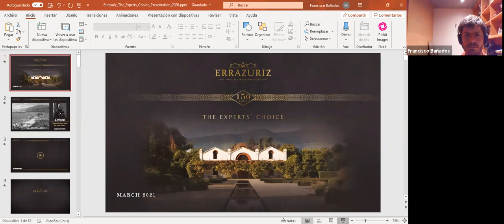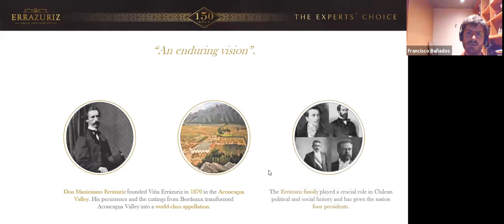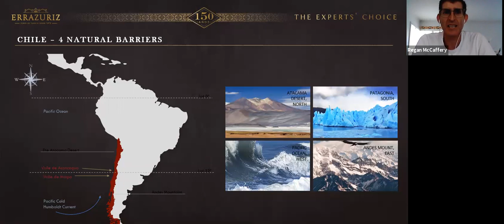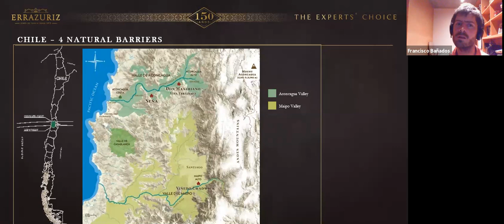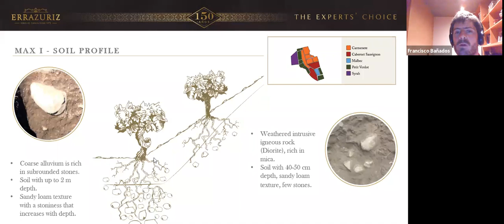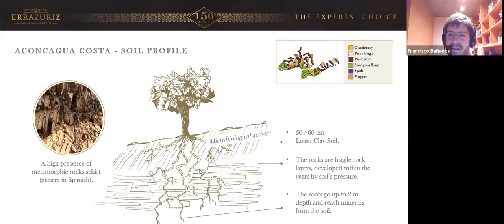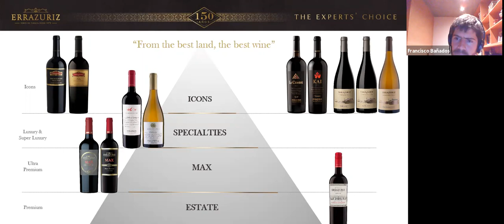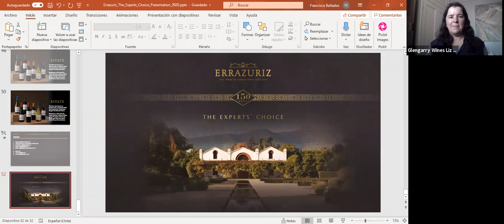Fine Wines of Chile Errázuriz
"Don Maximiano Errázuriz founded Viña Errázuriz in 1870. With his great vision for the future and his innovative, pioneering spirit, he planted the first French grape varieties in the Aconcagua Valley. His initiative and creativity were handed down to future generations and, in just over a century, his descendants consolidated the winery and have positioned their wines among the world’s greatest. We tasted 8 wines, from their Reserva range, all the way up to the flagship $230 a bottle KAI.
The perfect way to spend a lockdown Saturday afternoon!